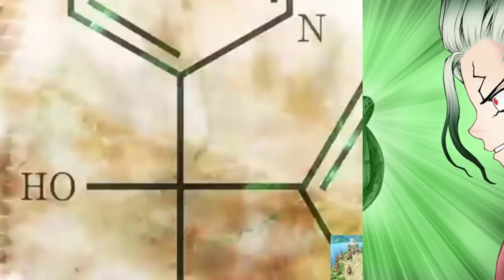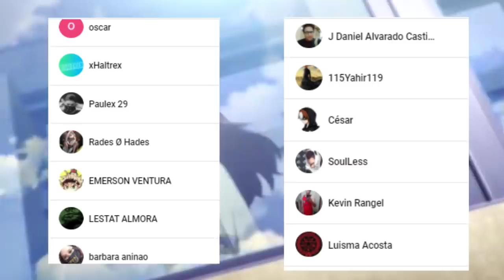WHYMAN Salva a TODOS ??? 🤯 SENKU Petrifica a la HUMANIDAD || DR STONE 191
HOLA AMIGOS LES TRAEMOS UN NUEVO VÍDEO ESTA VEZ LA REVIEW DEL MANGA 191 DE DR STONE, DONDE VIMOS INCREÍBLES MOMENTOS SOBRE TODO COMO WHYMAN ES LA CLAVE PARA PETRIFICAR A TODOS UNA VEZ MAS , DÉJENME SU OPINIÓN EN LOS COMENTARIOS.

Usa estos códigos de promoción:

Extra 5% Order Over $49, Code: Anime
Extra 7% Order Over $79, Code: Senpai
Extra 10% Order Over $99, Code: Daisuki